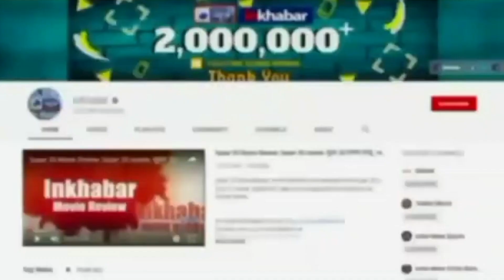Bharat Jodo Yatra:Ashok Gehlot और Sachin Pilot हाथ पकड़कर डांस करते आए नजर | Rahul Gandhi | Congress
Bharat Jodo Yatra:Ashok Gehlot और Rahul Gandhi हाथ पकड़कर डांस करते आए नजर | Rahul Gandhi | Congress